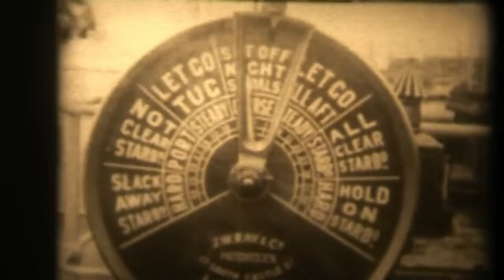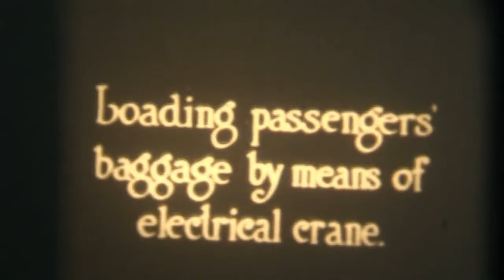Titanic Departing From Southampton On 10 April 1912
RMS Titanic was a British passenger liner, operated by the White Star Line, which sank in the North Atlantic Ocean on 15 April 1912 after striking an iceberg during her maiden voyage from Southampton, UK, to New York City. Of the estimated 2,224 passengers and crew aboard, more than 1,500 died, which made the sinking possibly one of the deadliest for a single ship up to that time.